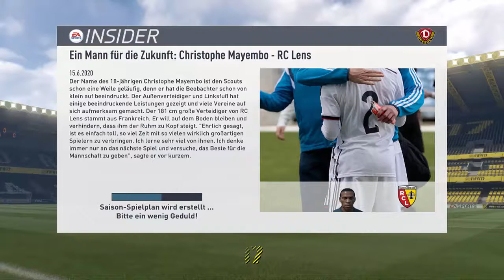FIFA 17 KARRIEREMODUS #11 Champions League